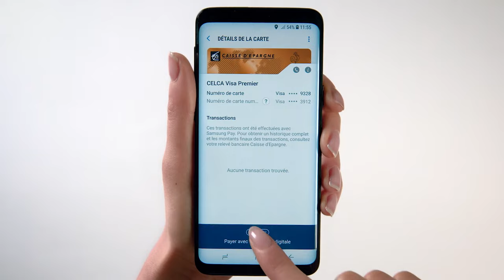[App mobile] : Comment payer avec Samsung Pay ?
Vous souhaitez payer en toute sécurité directement depuis votre smartphone Samsung sans utiliser votre carte bancaire ? C'est désormais possible en activant Samsung Pay sur votre mobile ! Découvrez notre tutoriel vidéo qui vous explique la marche à suivre.